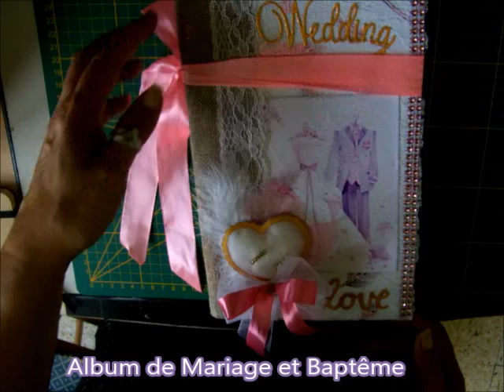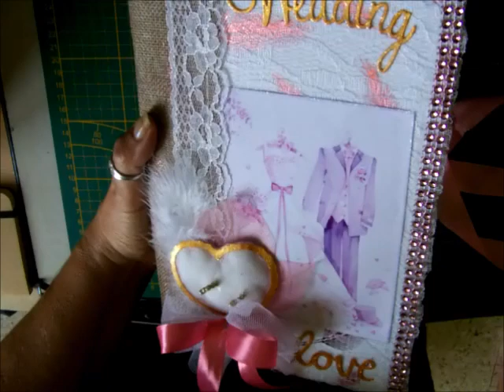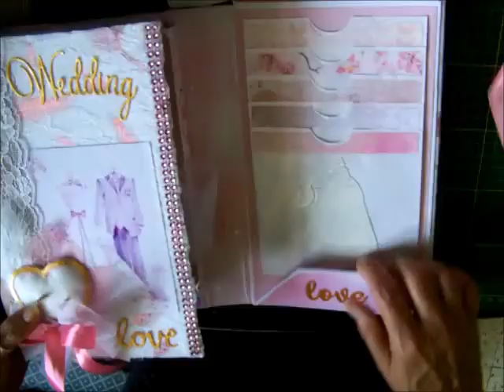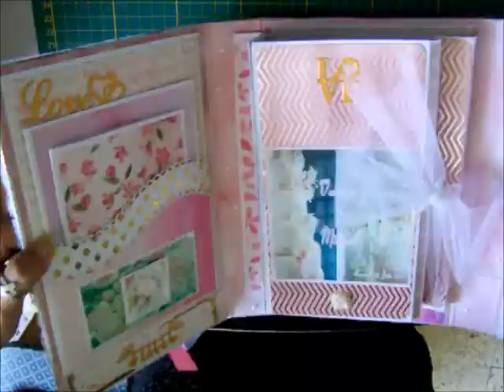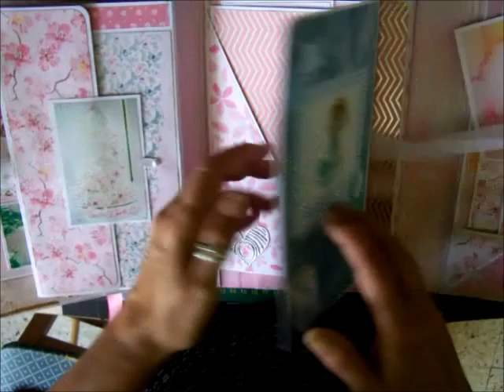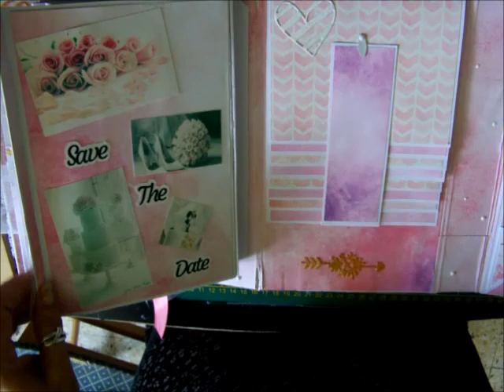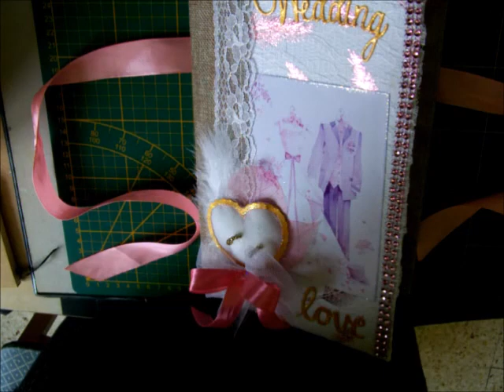Album Mariage & Baptême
Coucou les scropinettes et scropinets!!!J'espère que tout le monde va bien avec cette FORTE chaleur? nous ici c'est chaud Caliente!!
Aujourd'hui présentation d'un Album Mariage & Baptême sur un Tuto de DOMINIQUE Porte folio 2 sections et de Béatrice scrap justeduscrap Tuto Album Romantique! un mix des deux pour un joli album au couleur Rose Nature et Or. @Bientôt soyez prudents et prenez soin de vous ….Gros kisss
Patou